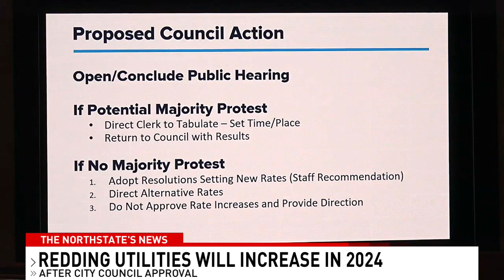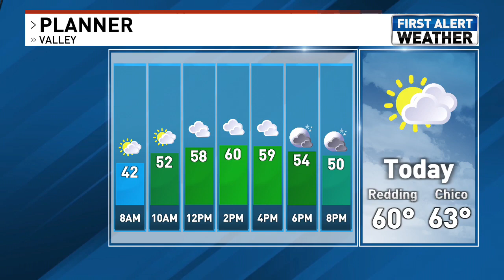Watch: Today November 9, 2023 Top Stories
Humboldtcounty residents call for cease fire in the Isreal-Hamas war. tehamacounty Sheriff's Office arrest a felon during a traffic stop. Redding City council approves a rate hike for water. Governor Newsom taking action to accelerate the reservoir project in the Sacramento Valley with @nazyjavid and weather with @prestondonion